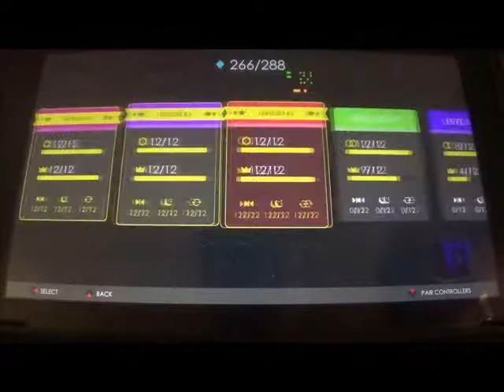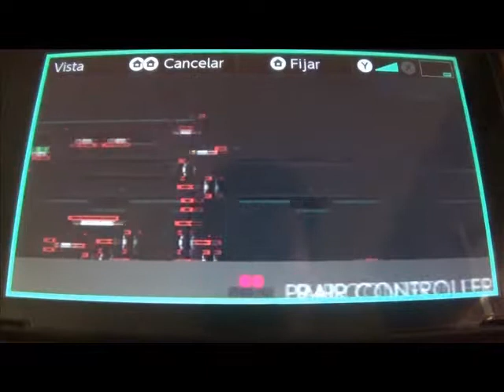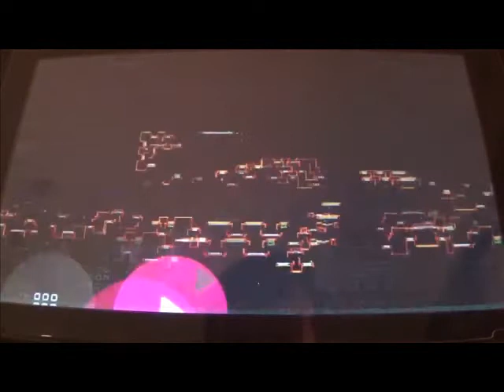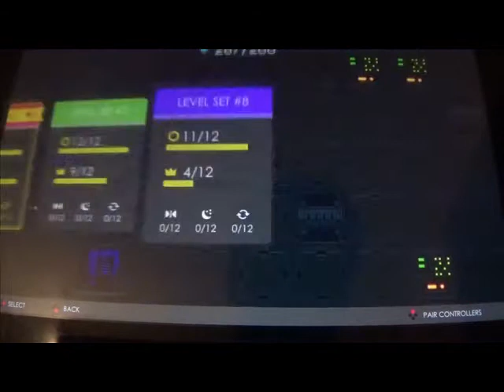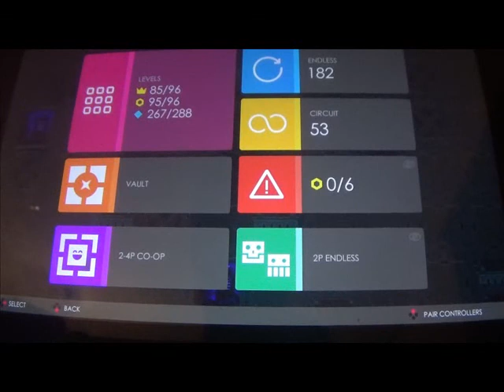Super One More Jump (Switch) Narrado Final Trama Principal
Este es el ultimo video de la trama principal de Super One More Jump. En este video, cerramos los ultimos 4 niveles del Modo Campaña: del 93 al 96. Aunque parezca mentira, estuve casi 5 horas para poder terminar este video y no de la manera que quisiera, ya que no llegué a la meta del Nivel 95, a pesar de que superé el 80% del nivel. Con el argumento terminado, ahora quiero superar un par de detalles más antes de dejar definitivamente el juego.